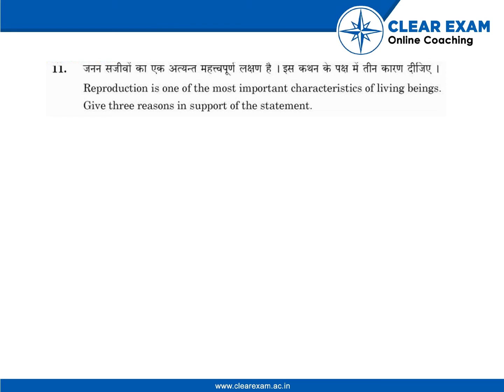CBSE Class 10 Science Board Paper 2017 Solutions | ClearExam | Question 11